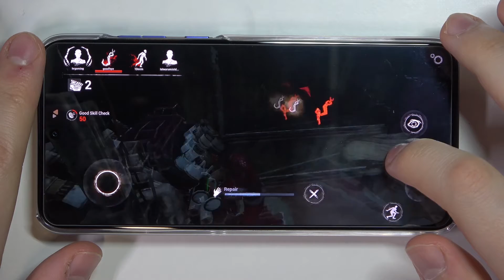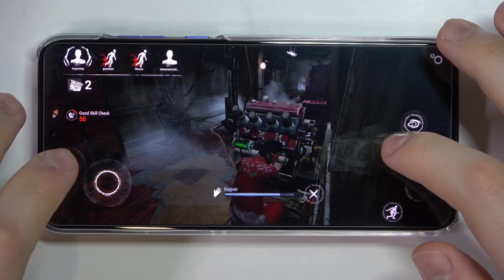Dead By Daylight Performance Test on Honor Magic 4 Lite - Gameplay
Are you wondering how Honor Magic 4 Lite will work while playing demanding game? Here we are coming to show you the performance of this Honor Magic 4 Lite device while playing Dead By Daylight on high quality settings. Thanks to this you’ll be able to check all visual and sound effects and notice any crushes or errors if they’ll appear.

How to compare devices performance Honor Magic 4 Lite? How to check FPS on Honor Magic 4 Lite? See how Dead By Daylight performs on Honor Magic 4 Lite. How Dead By Daylight works on Honor Magic 4 Lite?  How Honor Magic 4 Lite works on Honor Magic 4 Lite?

PLATFORM OS Android 11, Magic UI 4.2